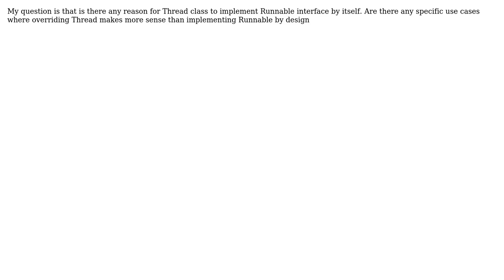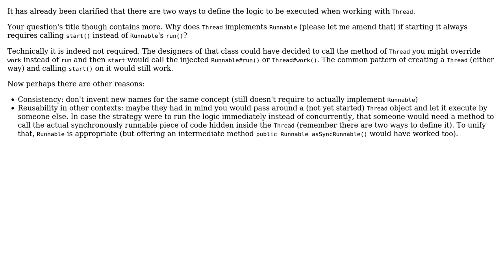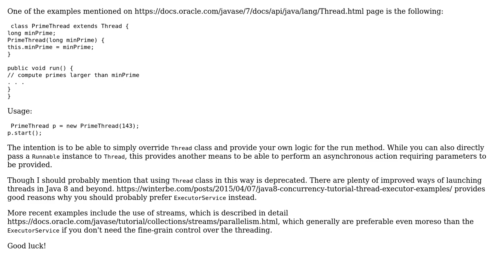Software Engineering: Why does the Thread Class implement Runnable interface? (2 Solutions!!)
Software Engineering: Why does the Thread Class implement Runnable interface?

With thanks & praise to God, and with thanks to the many people who have made this project possible! | Content (except music & images) licensed under CC BY-SA | Music | Images & others | With thanks to user Neil user Hero Wanders user Bharat and the Stack Exchange Network Trademarks are property of their respective owners. You are responsible for your own actions.